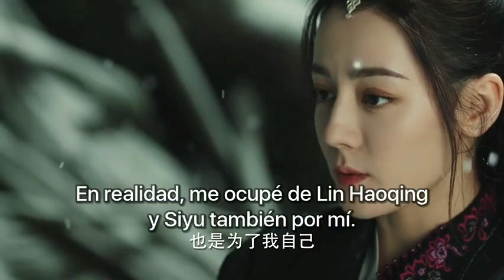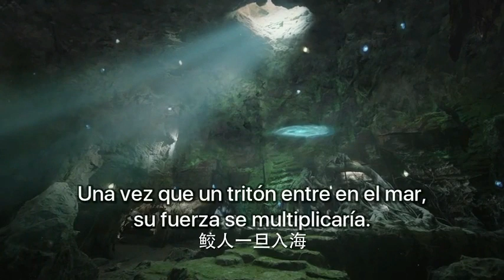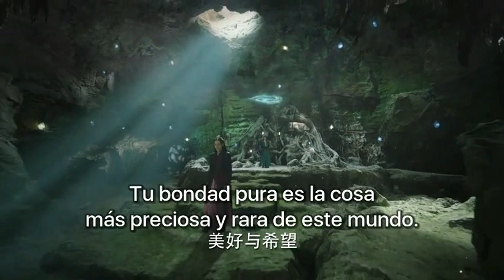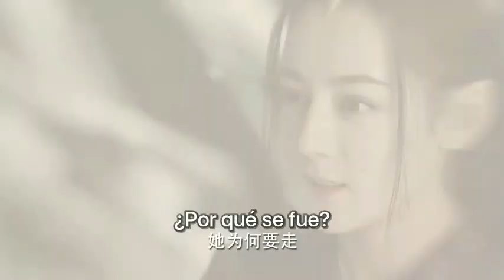🚨 EP 6 | Amores prohibidos entre hermosas maestras y criaturas míticas 😮❤️ | The Blue Whisper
⭐ Drama: El Susurro Azul - The Blue Whisper - 与君初相识
Director: Zhu Ruibin
Guiónista: Li Jingling
Género: Fantasía - Romance.
Número de episodio: 22 (Parte 1)
Reparto:
Dilraba Dilmurat como Ji Yunhe
Ren Jia Lun como Chang Yi
Xiao Shun Yao como  Lin Haoqing, el Joven Amo del Valle de las flores.
Fan Zhen como Xue San Yue
Cristy Guo como el Hada Shunde

Sinopsis:
 La maestra espiritual Ji Yunhe ha sido controlada por el Amo del Valle de las Flores desde que era una niña. Por lo que sueña con escapar a toda costa de ese injusto lugar y encontrar la libertad. Para ello decide aprovechar la oportunidad y usar al tritón Chang Yi, quien ha sido enviado al Valle para ser reformado.
Pero la inocencia y la bondad de Chang Yi poco a poco dan calidez al corazón de Ji Yunhe, y ambos acaban pasando de enemigos naturales a mostrarse cariño.
Pero el destino hace que ambos se vean obligados a herirse mutuamente a pesar del amor que se profesan.
¿Podrá su amor superar las pruebas y tribulaciones?  Para Ji Yunhe... ¿será el amor más fuerte que su deseo de libertad?